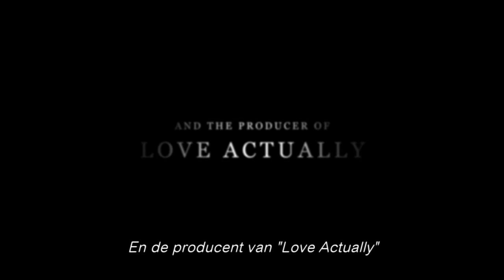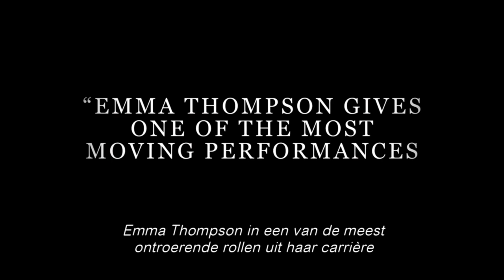THE CHILDREN ACT - Richard Eyre - Officiële Nederlandse trailer - Nu online beschikbaar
THE CHILDREN ACT van regisseur Richard Eyre (NOTES ON A SCANDAL) is gebaseerd op de gelijknamige bestseller van Booker-Prize winnaar Ian McEwan ('Atonement'), die tevens het scenario schreef voor de film.

Fiona Maye (Oscar®- winnares Emma Thompson) is een gerespecteerd rechter aan het Hooggerechtshof waar ze bekend staat om haar professionele en weloverwogen uitspraken binnen het complexe familierecht. Wanneer haar huwelijk met Jack (Stanley Tucci) lijkt te bezwijken onder haar toewijding voor het vak stort Fiona zich op een ingewikkelde zaak.

De 17-jarige Adam (Fionn Whitehead, DUNKIRK) heeft leukemie en zal zonder een bloedtransfusie niet lang meer leven. Vanwege zijn geloof als Jehovah’s getuige weigert Adam de noodzakelijke medische hulp te accepteren. Fiona moet besluiten of hij te jong is om zelf over leven en dood te beslissen of dat het recht op vrije wil toch zwaarder weegt. Haar uitspraak heeft hoe dan ook grote gevolgen voor hen beiden.